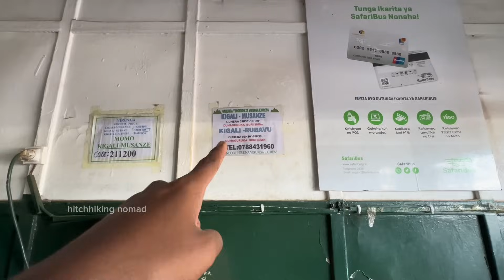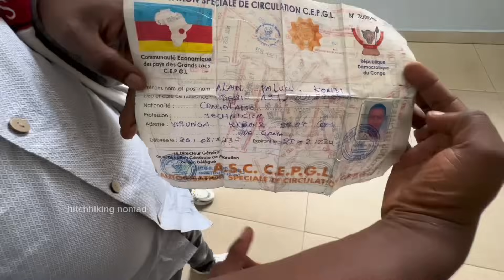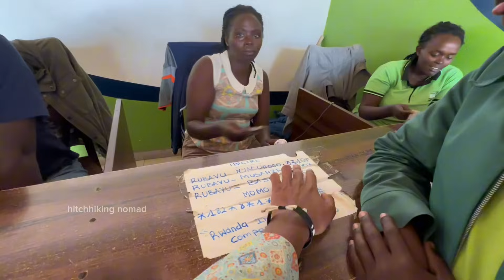ഞാൻ റുവാണ്ട വിടാത്തതിന്റെ കാരണം ഇതാണ് | Kigali to Goma